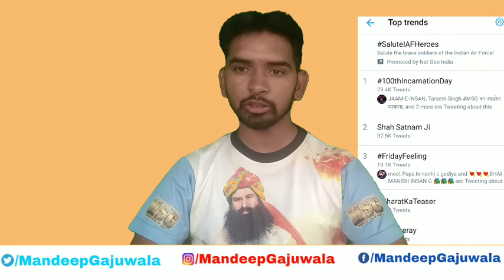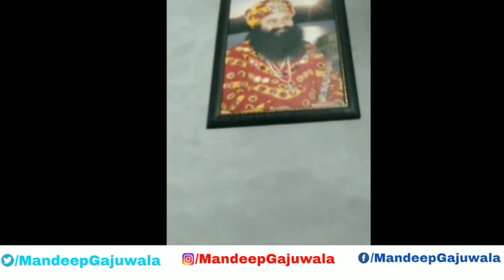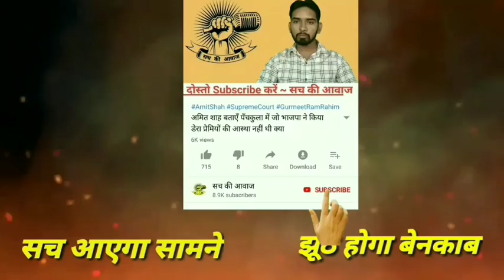अभी तक नहीं देखा तो अब देख लें ऐसा क्या था जो डेरा प्रेमियों ने रात को ही किया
धन्यवाद |
आपका दोस्त ~ Mandeep Singh Insan Gajuwala
डेरा प्रेमियों का विश्वास ज्यों का त्यों है और देखिये जब गुरू जी आएगें वो दिन कैसा होगा ~
पूज्य गुरू जी के हो रहे हैं विडियो में दर्शन जरूर देखें सभी ने किये दर्शन ~
जिसके लिए करोड़ों दिल धडकते हों उस संत की निंदा करने वालों का देखिए क्या हुआ ~
अमित शाह बताएँ पँचकुला में जो भाजपा ने किया डेरा प्रेमियों की आस्था नहीं थी क्या..? ~